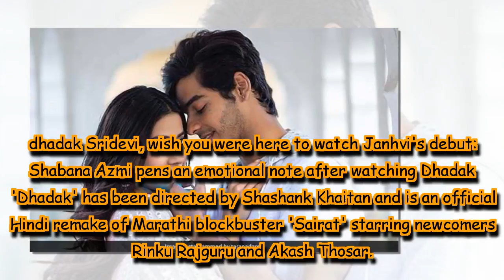Shabana Azmi pens an emotional note after watching Dhadak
'Dhadak' has been directed by Shashank Khaitan and is an official Hindi remake of Marathi blockbuster 'Sairat' starring newcomers Rinku Rajguru and Akash Thosar